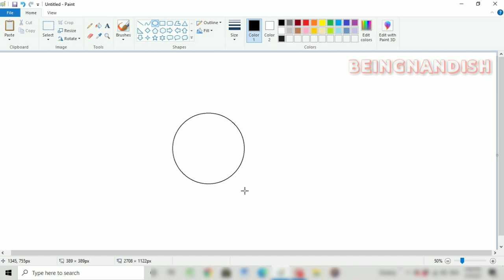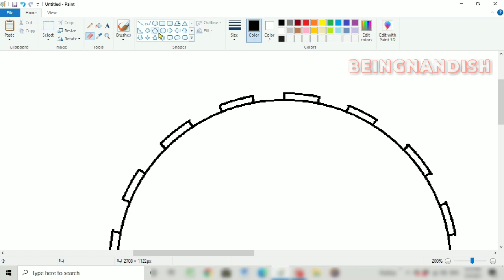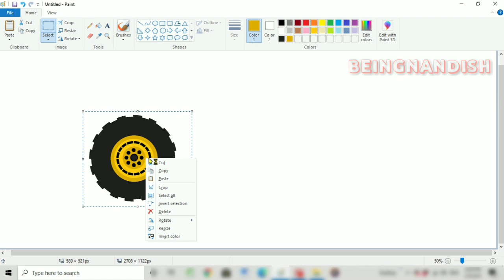How to draw Tractor Tyres / Tractor Wheels on computer using Ms Paint | Tyre Making Tutorial.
In this video I will show you how to draw TRACTOR WHEELS / TYRES  on your computer easily using Ms Paint.